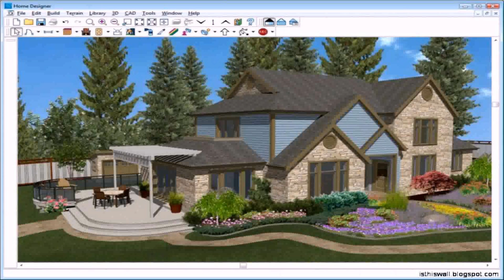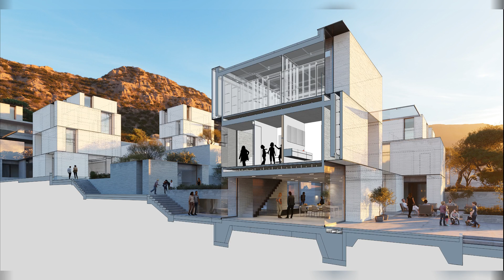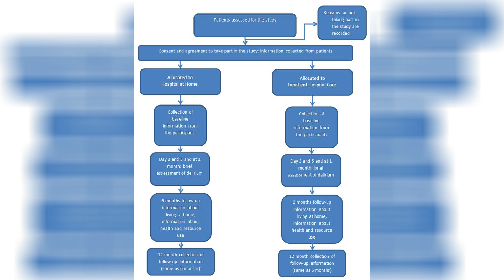Trial Home Design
Trial bay house james jones hbv architects archdaily. 3d house design software trial see description youtube. 5 best premium home design software techmagz. Stunning chief architect home designer architectural trial. Ultimate home design software punch hgtv app room norme co. Stone creek renovation sample plan software ad chief architect.

Modern living room can look like this with livehome3d homedesign. Chief architect home design software ad. 36 amazing container home designs in 2020 with images.

On trial the meeting of east and west kikutake and le corbusier. Read perla lichi interior design online free 30 day trial scribd. 3d design software 3d modeling on the web sketchup. Livspace acquires yofloor to offer virtual trial room for home design. 5 common interior design errors and how to avoid them william.

Image of luxury interior design lounge room stocky 1 gifs. Toni bou world champion at home. Download free law justice court trial isometric composition with. Image of luxury interior design cabinet stocky 1 gifs. Trial room bohemian interior design home interior. Trial design flowchart hospital at home study.

Trial bay house inhabitat green design innovation. Trial bay house architectureau.